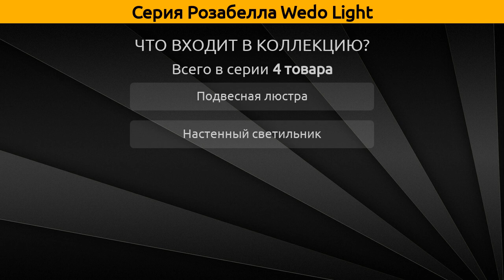Розабелла Wedo Light - подвесная люстра и настенный светильник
Коллекция "Розабелла" от бренда Wedo Light включает 4 товара, а в частности это подвесная люстра и настенный светильник.

Серия Розабелла Wedo Light состоит из следующих артикулов:
Подвесная люстра - 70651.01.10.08, 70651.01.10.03, 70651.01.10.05;
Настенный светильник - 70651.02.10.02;